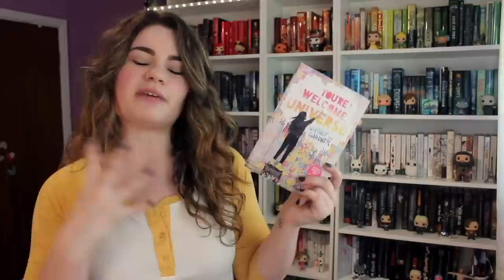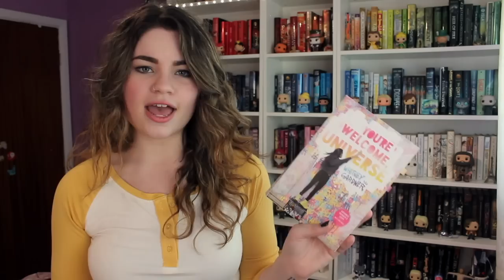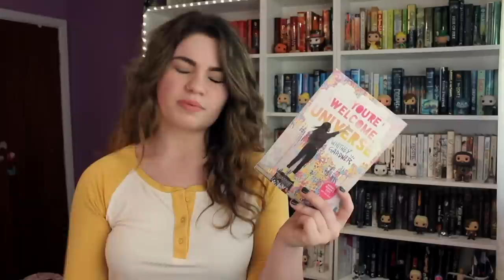You're Welcome, Universe by Whitney Gardner | Review & Discussion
OPEN ME

[ FAQ ]

Age - 21
Nationality - Canadian
Where to get Funko Pops - varies

PLEASE NOTE: at this time due to the number of review copies I receive I am only accepting ARCs from traditional publishers. I am sorry and thank you for your understanding.